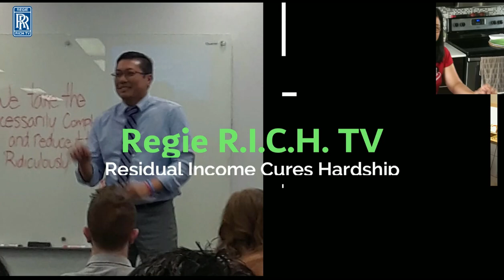Advice ko sa mga mahilig umutang dito sa Canada